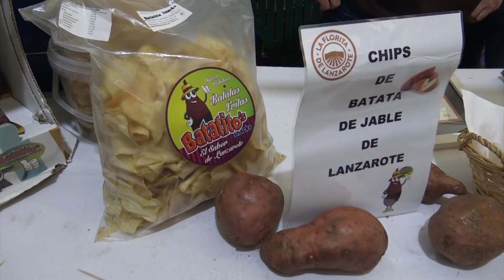191104 FERIA REGIONAL VINO QUESO Y MIEL EN VALSEQUILLO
191104 FERIA REGIONAL VINO QUESO Y MIEL EN VALSEQUILLO